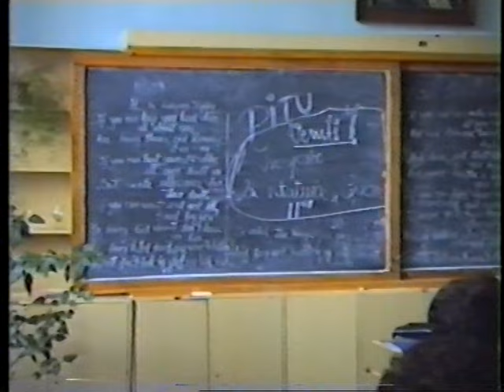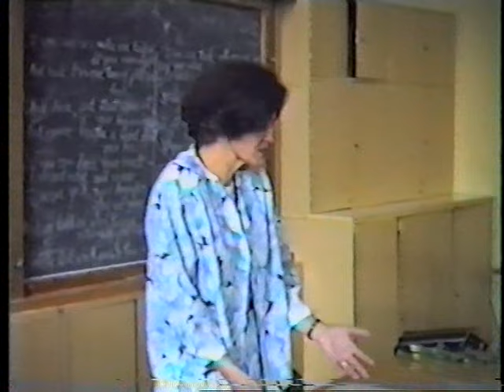12345 ani de liceu Bistrita - Intalnire de 50 ani Liviu Rebreanu